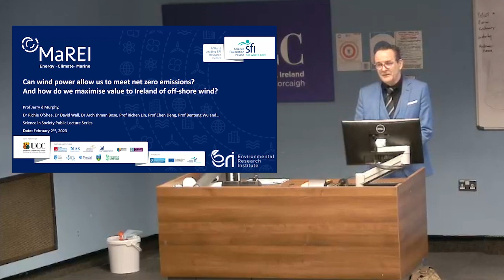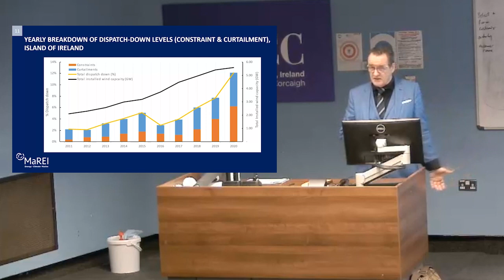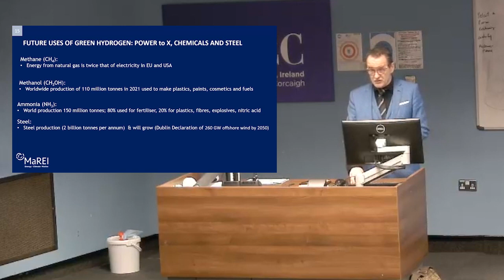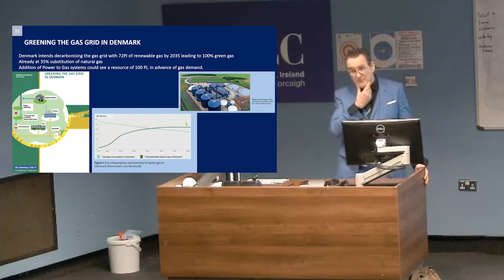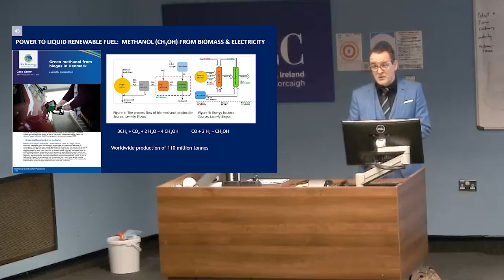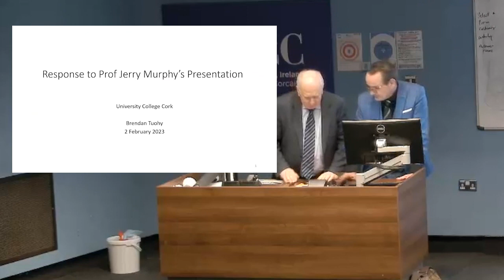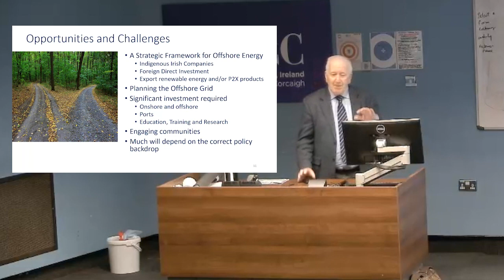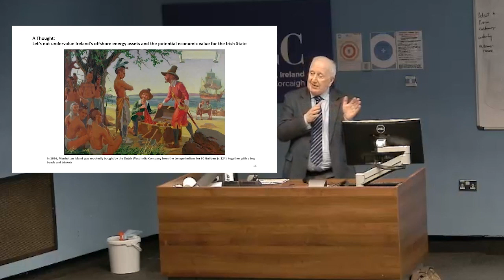Prof. Jerry Murphy - Can wind power allow us reach Net zero emissions?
MaREI Director Prof Jerry Murphy delivered a public lecture on Thursday, the 2nd of February, entitled “Can wind power allow us reach net zero emissions?”.

The event will took place on UCC Main Campus, in Boole 2, Boole Basement.